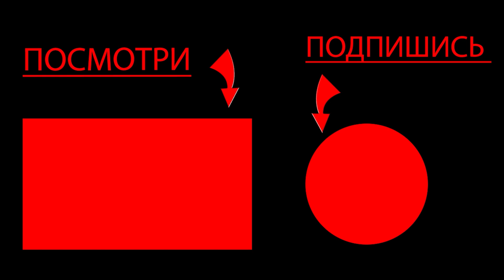КАК НАМ ВЫБРАТЬСЯ ИЗ ЭТОГО ПРОКЛЯТОГО ОТЕЛЯ В ESCAPE THE BACK ROOMS ?!